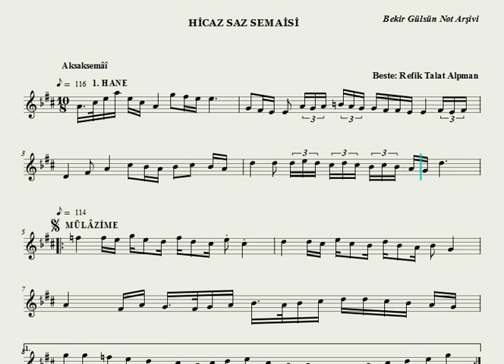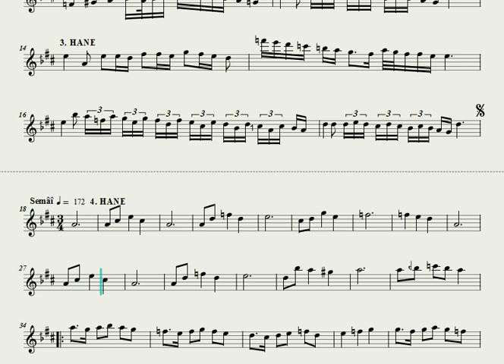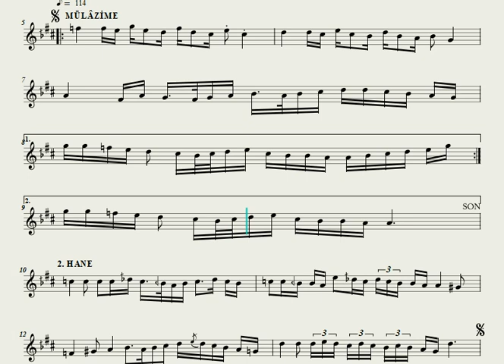Hicaz Saz Semaisi - Refik Talat Alpman (1) ( Ahenk: Kız Neyi - B)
Beste: Refik Talat Alpman
Makam: Hicâz
Usûl: Aksak Semâî
İcrâ: TRT Müzik "Yansımalar" Programı Sazendeleri

REFİK TALAT ALPMAN (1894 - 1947)

Refik Talat Alpman 1894 yılında İstanbul'da doğdu. Musikiye meraklı, sanattan anlayan, çağının ustalarını toplayarak evinde musiki icra ettiren, "Şirket-i Hayriye" idare meclisi üyelerinden Bekir Talat Bey'in oğludur. Eskiden Udi Refik Talat Bey, en çok Bebekli Refik Talat adı ile bilinen sanatkar daha sonra "Alpman" soyadını almıştır. Öğrenimini Saint Gabriell Fransız okulunda tamamladıktan sonra Galatasaray Sultanisi'nden mezun oldu.

Erken yaşlarda baba mesleğine intisab ederek, babasının ölümünden sonra "Liman Şirketi"nde memuriyete başladı. Darülelhan öğretime açıldıktan sonra "ud muallimliği"ne atandı. 1926 yılında açılan ilk İstanbul radyosunda ud sanatkarı olarak çalıştı. Denizyolları ve limanları müdürü iken 1946 yılında, kan basıncı yüksekliğine bağlı bir beyin kanaması geçirdi; yapılan tedavilere rağmen iyileşemedi. Hava değişimi icin Hendek'te oturmakta olan baldızına misafir gittiği sırada hastalandı; 1947 yılında ve 53 yaşında orada öldü. Cenazesi İstanbul'a getirilerek Bebek Sahil mezarlığında toprağa verildi.

Sessiz, sakin yaşamayı seven, toplum içine girmeyen, ölünceye kadar Bebek'te Ehram Yokuşu'nun üstündeki köşkünde oturan, sanatını başkasının zevkine alet etmeyen, sazını içinden geldiği zaman çalan bir sanatkardı. Son derece terbiyeli, nazik bir yaratılışta olan Refik Talat Bey evine ve eşine çok bağlıydı. Hiç çocuğu olmamıştır.

Türk Musikisi'ni çok küçük yaşında evlerine gelen Rauf Yekta Bey, Kanuni Hacı Arif Bey, zaman zaman Tanburi Cemil Bey, Cemil Bey'in kardeşi Tanburi Ahmed Bey, Medeni Aziz Efendi'nin oğlu tanburi Zühdi Bey, Udi Nevres Bey, Reşad Erer, Ahmed Irsoy, Dr. Suphi Ezgi gibi sanatkarları dinleyerek tanıdı. Çocuktaki istidadi önce babası sezdi. İlk musiki hocası Zühdi Bey'dir. Sonra Kanuni Hacı Arif Bey'den makam ve usul dersleri aldı. En sonunda Nevres Bey'den ud derslerine başladı. Kısa zamanda büyük bir gelişme göstererek hocasının takdirini kazandi. Ancak o, gittikçe gelişen istidadına kendi kişiliğini ve sanat anlayışını katarak üstün bir teknik elde etmişti. Kendisinden on yedi yıl ders alan Necmi Rıza Alışkan bir hatırasında şunlan söylüyor:

"... İstanbul Konservatuvarı icra heyetinde bulunduğum sıralarda bir gün mesai odasına girdiğim zaman, arkadaşlarının melih yüzlü ve hürmet telkin eden tavırlı bir zatın etrafında ihtiram ile dizilmiş olduklarını gördüm. Kemal Niyazi Seyhun Bey bana bu zatın Şerif Muhiddin Bey olduğunu söyledi ve tanıştırdı. Kendileri bir eser okumamı arzu ettiler. Okudum, nezaket icabı beni taltif ettiler ve hocamın kim olduğunu sordular. Refik Talat Bey dediğim zaman (Sizi iki kerre tebrik ederim. Türkiye'de Refik Bey gibi ud çalan ikinci bir kimse yoktur) buyurdular".

Sözlü eserleri Bahariye Mevlevihanesi şeyhi Hüseyin Fahreddin Dede, Rauf Yekta Bey, özellikle Ahmed Irsoy'dan öğrendi. Çok kudretli bir hanende olan sanatkar, hocalarından geleneksel ses icramızın bütün inceliklerini öğrenmiş, ve bu tekniği öğrencilerine öğretmiştir. Ahmed Irsoy, öğrencileri arasında Refik Talat Bey'in ayrı ve seçkin bir yeri olduğunu her zaman söylermiş. Necmi Rıza Ahıskan bir eser için Ahmed Irsoy'a başvurduğunda: "Evladım! Görüyorsunuz ki artık okuyamıyorum. Refik bu eseri sana meşk etsin. En ufak bir tahriften muarradır" demiş.

Gerek İstanbul radyosunda, gerekse Darülelhan'da uzun yıllar birlikte bulunan Mesud Cemil ve Ruşen Kam, saz ve ses icrasında ud ustalığından sık sık söz ederler, Nevres Bey'in icrasından daha teknik bir yol izlediğini ve üstün bir başarı elde ettiğini söylerlerdi. Maalesef plak doldurmamış ve icrasından bir örnek günümüze gelmemiştir.

Refik Talat Bey çok öğrenci yetiştirmiştir. Bunlar arasında Udi Hayriye Örs, Dr. Cemal Kamil, avukat Suat Bey, özellikle saz ve ses icrasında büyük bir başarı elde etmiş olan Cennet Hanım sayılabilir. Musikiyi bir meslek ve geçim aracı saymadığından, bu yan uğraşı "ruh gıdası" saydığından, amatör bir çizgiden uzaklaşmamıştır.

Alpman'ın eserleri arasında, özellikle saz eserlerinde belli bir orjinalite vardır. Az ve güzel eserler vermiştir. Geleneklere bağlı kalmakla beraber belirgin bir Batı etkisi sezilir. Makamları ve modülasyonlar iyi kullanmıştır. Sekiz saz semaisi ile bir şarkısı biliniyor

Kaynak:Dr.M.Nazmi Özalp-Türk Musikisi